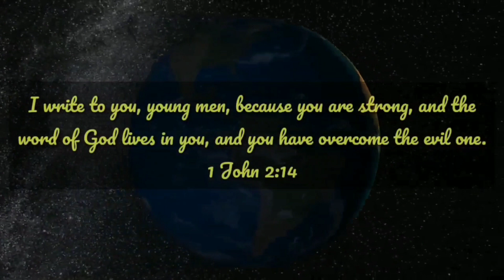Lectio Divina | Zechariah 14: SYM Bible Reading Project.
Lectio Divina-An intiative of Santhom Youth Movement Eparchy of Shamshabad